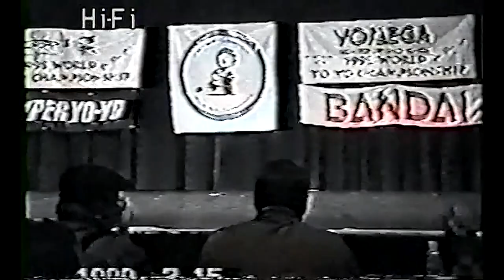1998 World Yo-Yo Contest - 1A - Ben McPhee